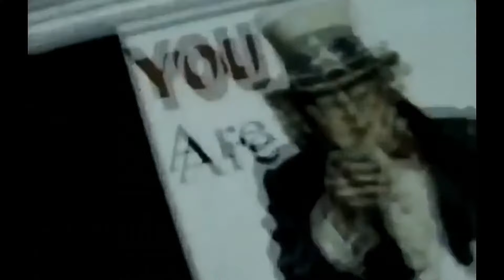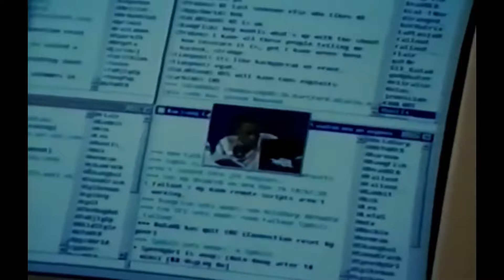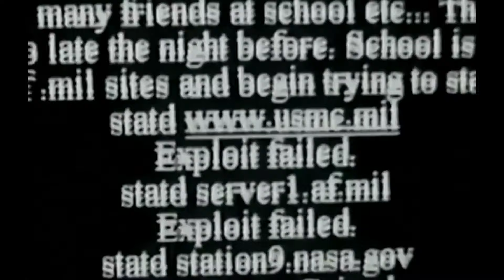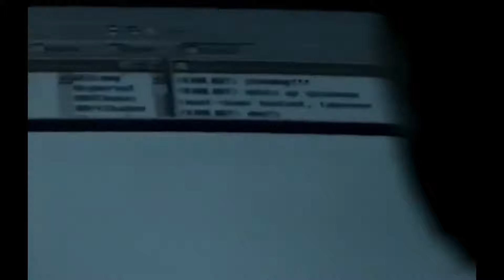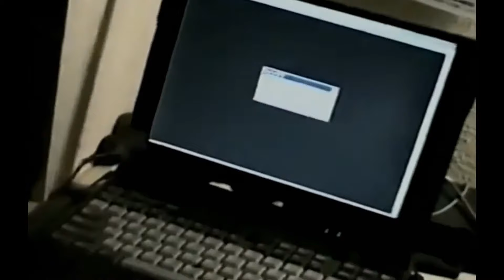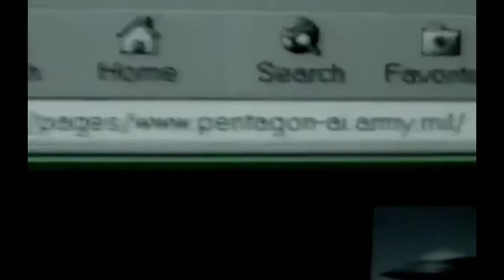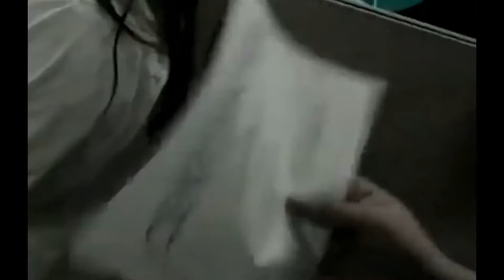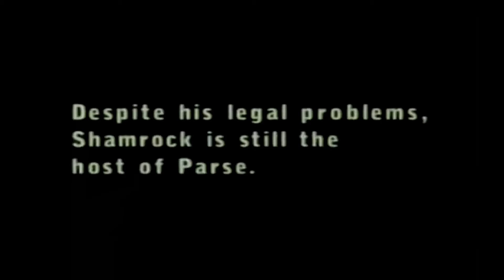Hacker Documentary - True Life: "I'm A Hacker" (1999, MTV)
Episode 2 of season 3 of MTV's "True Life" TV show features 3 hackers with interviews and some of their personal stories. Mantis, shamrock and chameleon.

As described in a press release from MTV on the show's release:

As computer experts around the globe scramble to rectify the Y2K computer glitch, the vulnerability of the systems we all rely upon has become an topic of intense scrutiny—not to mention a dilemma of potentially catastrophic proportions. An investigative report by News’ Serena Altschul, "True Life: I’m a Hacker" goes to the heart of this international issue, taking a chilling half-hour look into the global underground community of young hackers who thrive on the security flaws that are endemic to an overwhelming majority of computer systems—systems that monitor everything from their own school grades and the country’s phone services to other people’s bank accounts and classified military software.

Venturing into the inner-most sanctums of this cyber subculture, "True Life: I’m a Hacker" explores how hackers communicate with one another and where they learn the tricks of the trade. Further, the special examines the seduction and psychological appeal of hacking, talking to several young hackers about what entices them to cross the line from mere exploring to egregious trespassing. Contrary to news reports which often vilify hackers as malicious opportunists, "True Life: I’m a Hacker" reveals that many are ordinary kids and cyber pioneers whose curiosity gets the best of them, and nudges them into places where they know they shouldn’t be. Once across the boundaries of propriety, however, they become easily sucked in by an intoxicating sense of power. As one hacker in the special admits, "Being a teenager, it’s hard to get a voice in school or with

your parents, but if you go and change the main page for NASA. that’s going to get attention." Another boldly states, "It’s like being God."

"True Life: I’m a Hacker" also exposes another major factor adding to the appeal of hacking—the possibility of virtual cyber-stardom. Through on-line chats and talk shows cybercast to thousands of their peers worldwide, many young hackers, who otherwise would have simply blended in, have an opportunity to achieve major levels of recognition and adulation. "True Life: I’m a Hacker," introduces one such cyber star, "Chameleon," who explains how his access to the U.S. Government’s military satellite software led to an unsolicited proposal by a well-known international terrorist—and eventually an FBI raid. The program also trails "Shamrock," whose specialty is phone phreaking (breaking into the phone company’s system and stealing services), on a wild goose chase for a missing disc; and talks with "Mantis," a young black hacker who is single-handedly redefining the typical characterization of hackers as white suburban computer geeks. Finally, the show examines a more productive side of hacking, visiting The L0pht, a group of Boston hackers who develop security software for major companies, and act as advisors to the U.S. Government on how they can maximize security mechanisms on their own systems.

"True Life: I’m a Hacker" is produced by Serena Altschul and Anthony Lappe. C. Scott Gorman is the Associate Producer. Lauren Lazin and Dave Sirulnick are the Executive Producers.

After the show aired one of the hackers featured, shamrock, claimed that the entire show had been an elaborate hoax, although some suspected this was to deflect from criticisms levelled at him and other hackers featured from the hacking community.

ZDNet News wrote at the time:

America's premier music television channel, MTV has been duped by a hoaxer in its much-maligned "True Life: I'm a Hacker" programme. After the show was screened in the US, the main character in the show, shamrock, issued a statement revealing that he made the whole thing up.

Shamrock, who last week gave an in-depth interview with MTV explaining the motivation behind his hacking exploits, on Monday said the show was total nonsense and was designed to illustrate how gullible MTV was.

At hack.history we look at the real history of hacks, hackers & hacktivism as well as the portrayal of hacking & hackers in popular culture, in particular in movies as well as TV shows.

To bring together these videos we look at news from the time, FOIA documents, first hand accounts & various other primary historical sources.

hack.history is a purely educational channel and does not provide practical instructions on anything relating to computer crime.